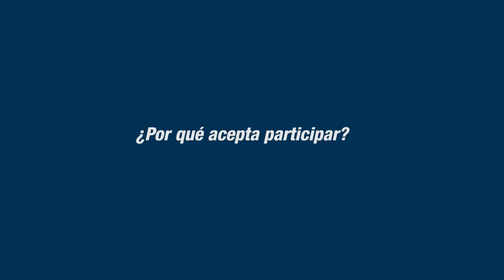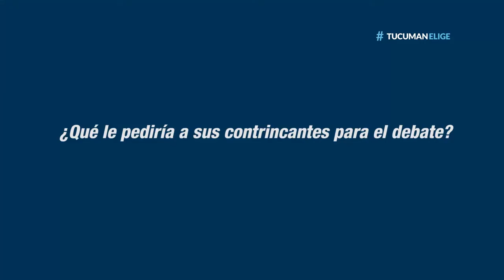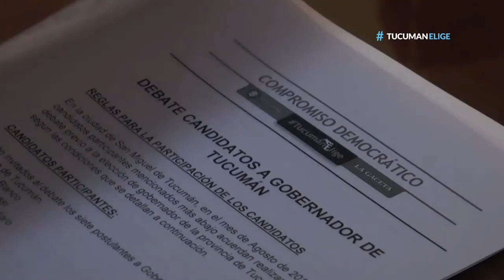TucumánElige: Daniel Blanco - Candidato a gobernador - Frente de Izquierda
El dirigente político firmó el contrato aceptando participar del debate que organizan LA GACETA y Canal 8 de Tucumán.